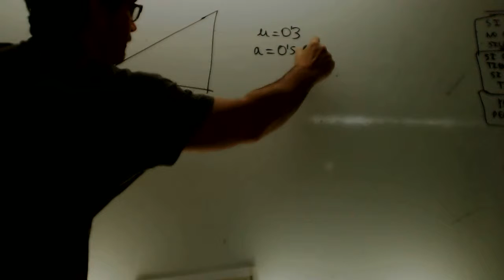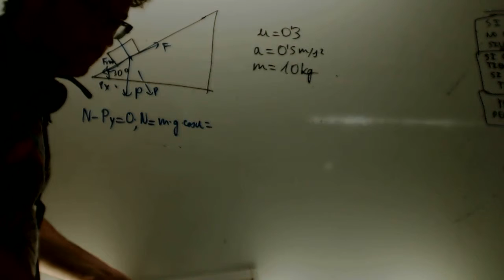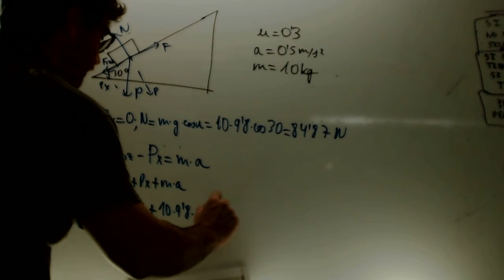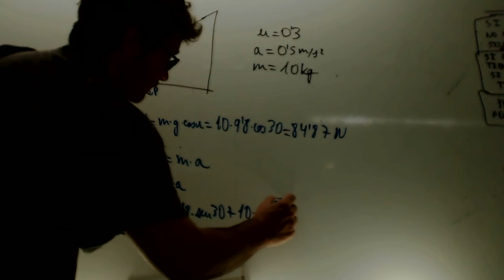Fuerza para subir por plano inclinado Fisica 2 Bachillerato Academia Usero Estepona